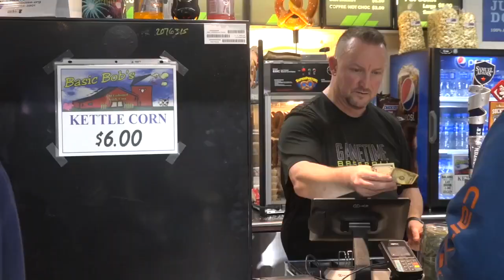Idaho Steelheads are enjoying a record setting season on the ice and in attendance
The Idaho Steelheads shutout Kansas City 6-0 on Wednesday running their winning streak to ten games, it's the team's second double digit winning streak of the season.